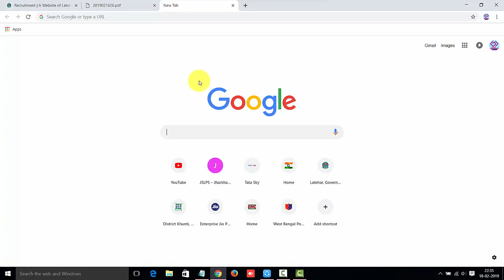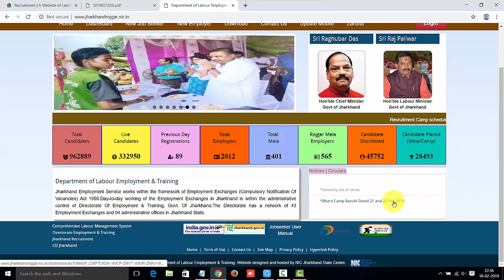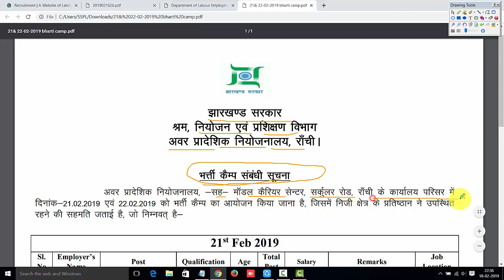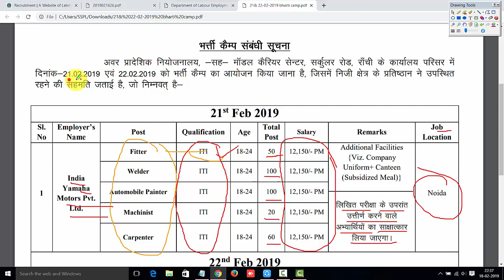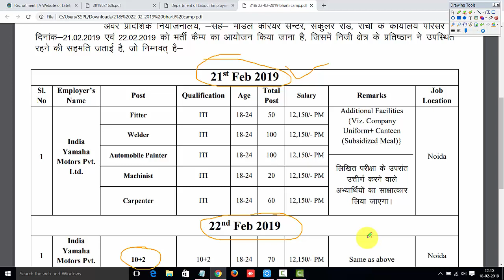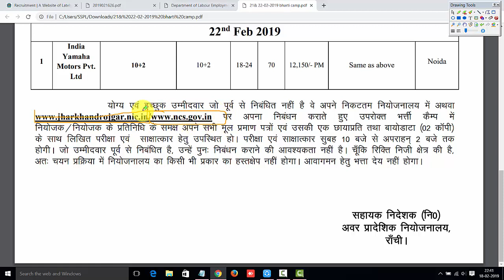Direct job in ranchi jharkhand || Jobs rally in ranchi || 10th, 12th, ITI || by gyan4u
Computer ROM क्या है ?और ये कितने प्रकार के होते है || Type Of rom in hindi || Gyan4u

MAC Address क्या होता है और इसका क्या काम है? What is MAC Address & its use || hindi  || gyan4u